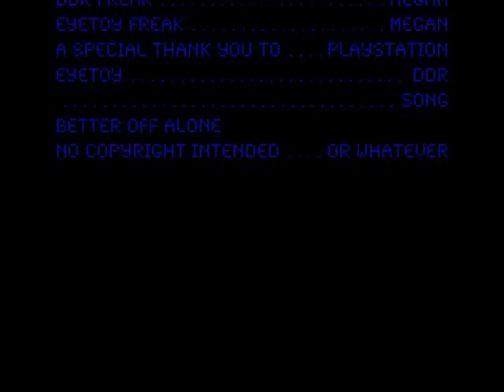The Playstation Dance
DDR VS EYETOY